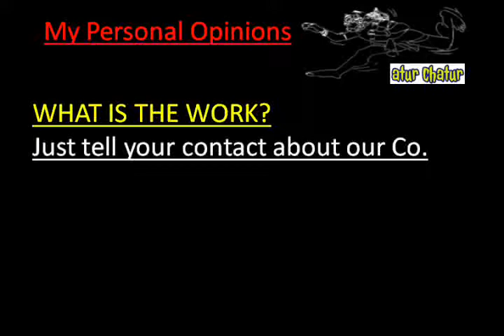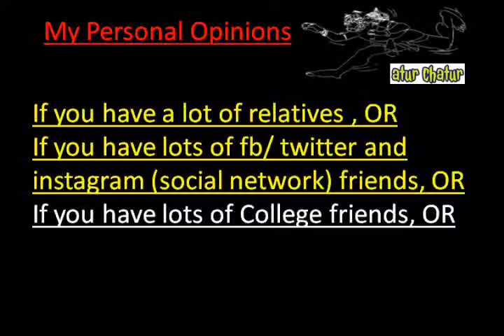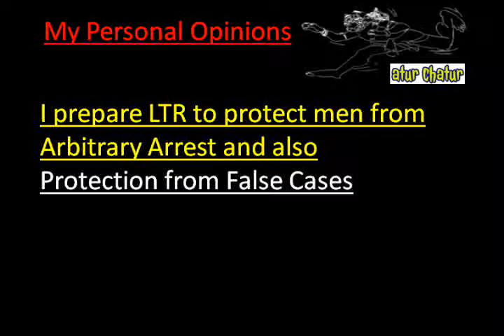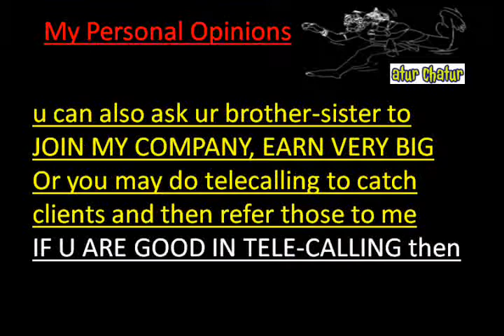मेरी कंपनी में काम करो और घर बैठे 10,000 महीना कमाओ Shankar Vihar delhi Work from Home Job